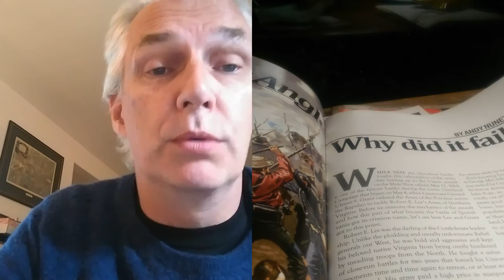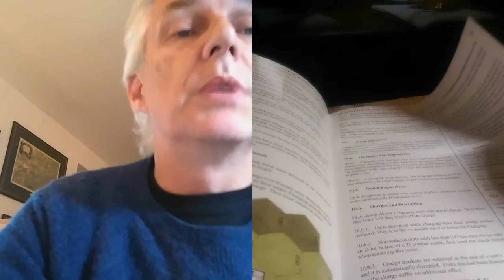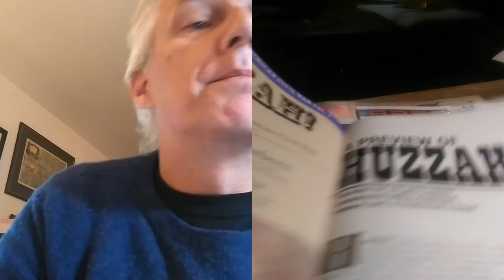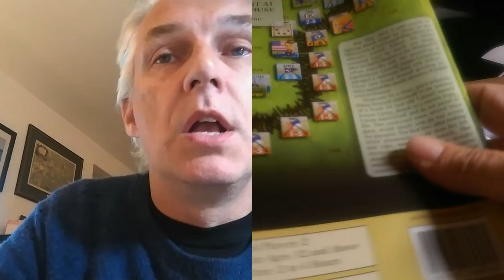CounterFact 001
Snapshot comment after a quick read.